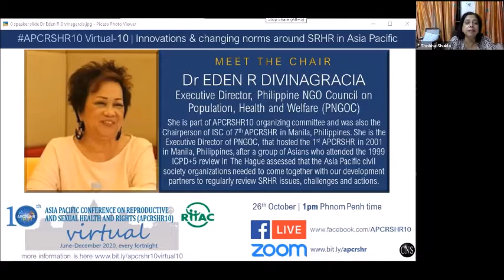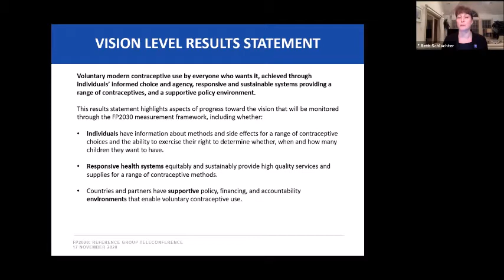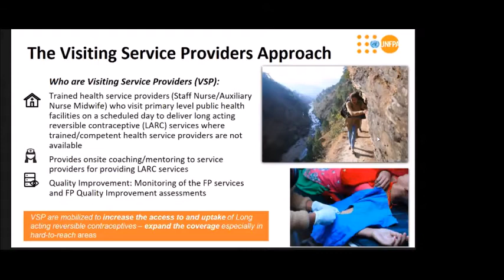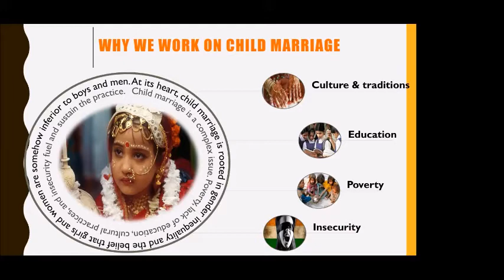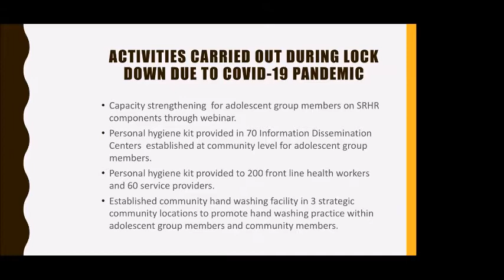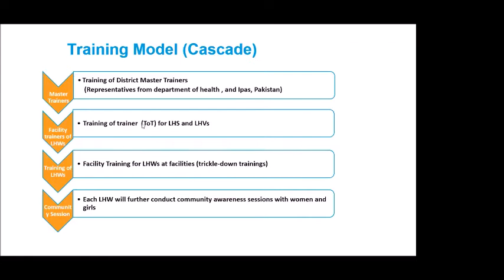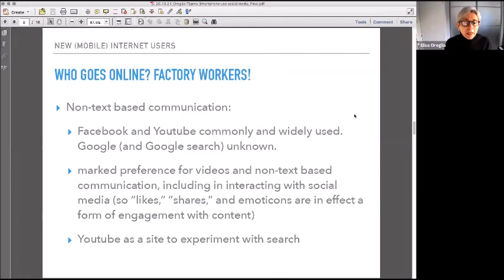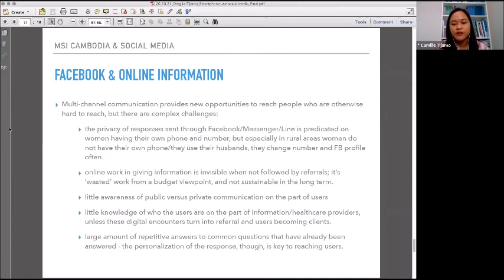Innovations & changing norms re: sexual & ReproductiveHealth & rights in Asia Pacific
This is the recording of the 10th session of APCRSHR10 Virtual (10th Asia Pacific Conference on Reproductive and Sexual Health and Rights) on the theme of "Innovations and changing norms around sexual and reproductive health and rights (SRHR) in Asia and the Pacific".

CHAIR: Dr Eden R Divinagracia, Executive Director, Philippine NGO Council on Population, Health and Welfare (PNGOC)

PLENARY SPEAKER: Beth Schlachter, Executive Director, Family Planning 2020 (FP 2020) | "Family planning progress to date and a collective vision for family planning post-2020"

ABSTRACT PRESENTERS
* Dr Neeta Shrestha | Visiting Service Provider Approach: reaching the unreached with Family Planning services

* Dr Pramesh C Bhatnagar | Peer lead approach for Promoting change in socio-Cultural Norms in a conservative rural community so as to reduce child marriage and promote youth friendly SRHR: An Intervention from Khalikote Ganjam Rural area of Orissa India

* Mehrin Shah | Increasing Lady Health Workers’ knowledge of sexual and reproductive health and rights: addressing knowledge gaps and improving linkages within rural communities in Pakistan

* Elisa Oreglia, Camille Tijamo | Smartphone use and reproductive health in Cambodia: A qualitative, multi-disciplinary exploratory study